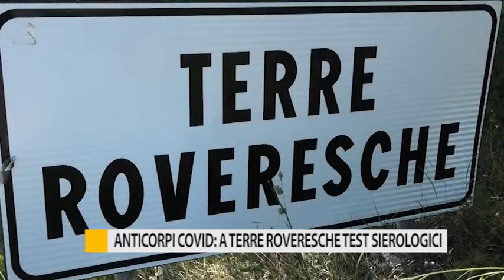Anticorpi Covid: a Terre Roveresche test sierologici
Test sierologici a Terre Roveresche: il Comune ha avviato a proprie spese uno studio epidemiologico per capire quanto il virus sia circolato all’interno della comunità.